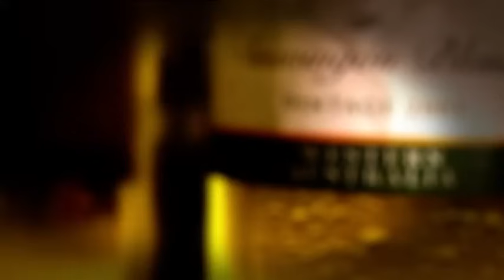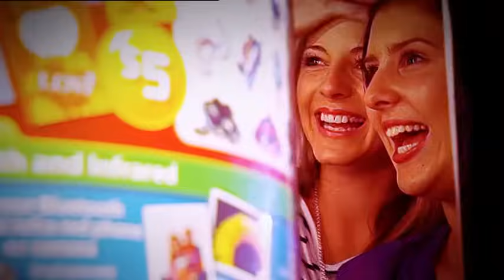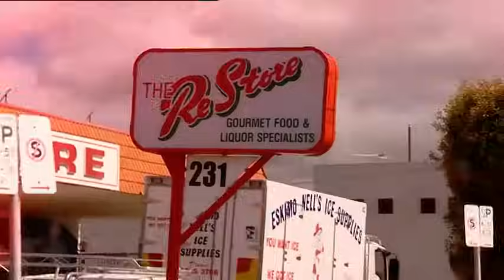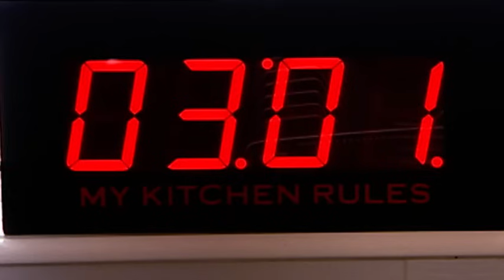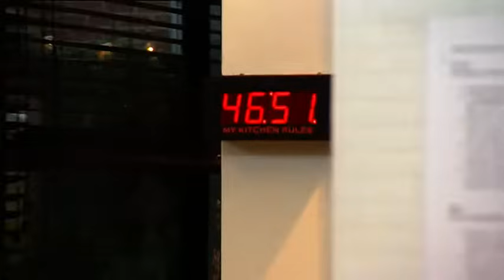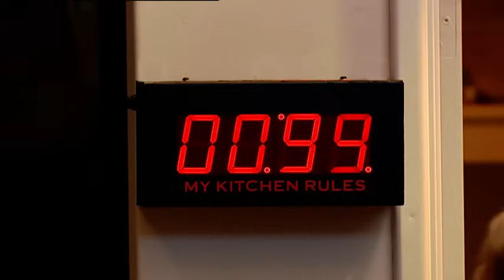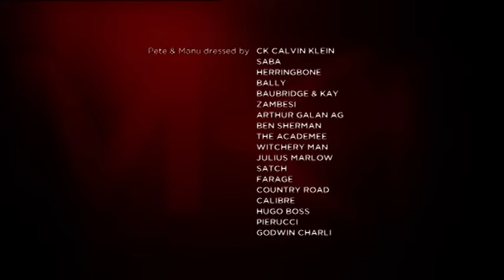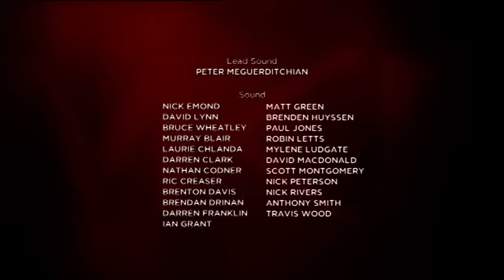Fresh Pasta, Fresh Pressure! - My Kitchen Rules Australia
Holly and Grace take on the competition with a bold "Hot Summer Nights" theme! Watch the cooking drama unfold as they prepare duck ragu, fresh pasta, and a panna cotta dessert. Will their balsamic glaze and homemade caramel win the judges over?

My Kitchen Rules Australia S01 E09

0:00 – Cooking Drama Begins
2:07 – Summer Nights Theme Revealed
5:35 – Decor Troubles and Team Challenge
7:14 – Fresh Pasta Challenge Starts
9:55 – Duck Ragu: The Main Course
13:28 – Balsamic Glaze and Salad Stress
17:09 – Tasting Feedback: Salad Falls Short
22:54 – Duck Ragu Under Fire
27:38 – Homemade Caramel Disaster
39:45 – Final Tasting Feedback and Scores

🚨 Dive into culinary battles with My Kitchen Rules Australia on Banijay Food. Experience the thrill of home cooks competing for the ultimate prize.

Join Celebrity Chefs Manu Feildel and Colin Fassnidge as co-hosts, judges, and pals in a thrilling new season of My Kitchen Rules Australia! They embark on a nationwide journey to discover Australia’s most passionate home cooks, crafting real and delicious dishes in their kitchens. Competing for the coveted title of My Kitchen Rules Champions and a $100,000 cash prize, these culinary enthusiasts showcase their skills under the watchful eyes of Manu and Colin. Adding to the excitement, international food superstar Nigella Lawson returns to judge finals week at Kitchen HQ, where qualifying teams face intense cook-offs. Don't miss the culinary showdown as these home cooks strive to claim the ultimate prize!

Compete with culinary enthusiasts in My Kitchen Rules Australia. Visit our playlists to see the intense kitchen battles and delicious creations.

Welcome to Banijay Food, your ultimate culinary hub for mouthwatering cooking shows that serve up a feast for your senses. 🍲 🌮 Indulge in the world of gastronomy with full episodes and series featuring renowned chefs and irresistible dishes. From the delightful Mary Berry Everyday to the eccentric World's Weirdest Restaurants and the intense culinary battles of My Kitchen Rules, Banijay Food is your passport to a flavourful journey!

Craving culinary delights? Feast your eyes on Banijay Food’s latest cooking shows and mouthwatering recipes! Your next gastronomic adventure awaits. 🍲🍰🍽️

Love creating culinary masterpieces? Expand your creativity with Banijay Home & Garden’s DIY, gardening, and renovation shows. Dive into our top picks for home inspiration! 🏡🌳✨

Ready to feast beyond the kitchen? Dive deeper with Banijay’s diverse channels for adventures, mysteries, and more. Your journey across genres starts here! 🌍📺✨